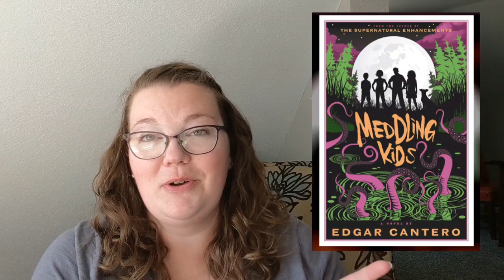Most Interesting Books I've Ever Read🤯 Pt. 2 (no spoilers)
Today we're continuing the series of most interesting books I've ever read and there are some really good ones here! These are books that live in my head rent free whether I absolutely loved them or just liked them a little. Either the characters stuck out to me or I found the premise of the book to be extremely unique, for whatever reason these books have stuck with me over the years. There's no spoilers here so feel free to watch without fear of ruining any surprises. I post every week and love talking about anything book related. Happy reading!

00:00 Intro
00:53 "Meddling Kids" by Edgar Cantero
03:42 "The 7 1/2 Deaths of Evelyn Hardcastle" by Stuart Turton
06:24 "How to Lead a Life of Crime" by Kirsten Miller
09:24 Saying all the goodbye things